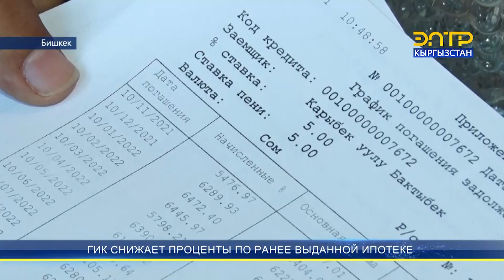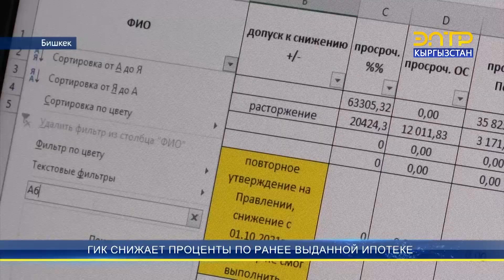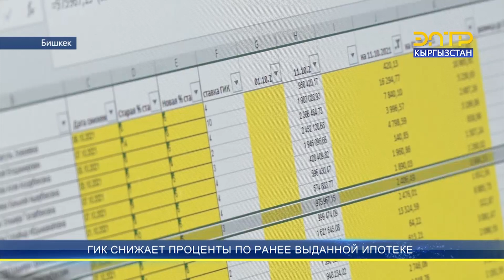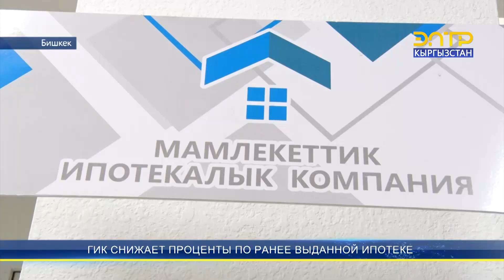ГИК СНИЖАЕТ ПРОЦЕНТЫ ПО РАНЕЕ ВЫДАННОЙ ИПОТЕКЕ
ГИК снижает процентные ставки по жилищной программе «Доступное жилье 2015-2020». В частности, решено снизить процентную ставку по ипотечным продуктам на 2%. Таким образом, ставки по «Льготной ипотеке» будут варьироваться от 4% до 8% в зависимости от первоначального взноса. По «Доступной ипотеке» – 8%.